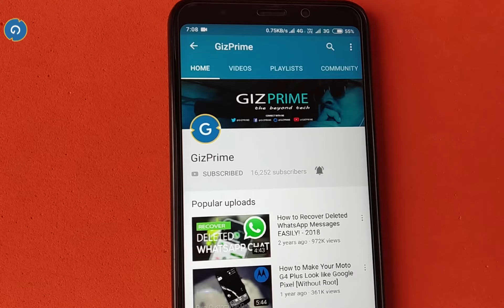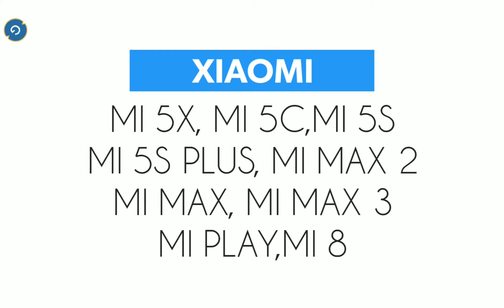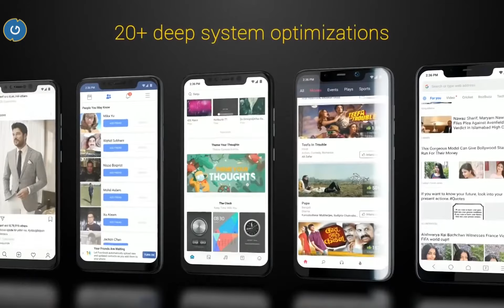MIUI 11 - Final & Confirm list of supported Devices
MIUI 11 supported devices list is finally unveiled. The list is released by a chiness website. Miui 11 for redmi note 5 pro and redmi note 6 pro.

2. Stay active on my Channel.

Tip...